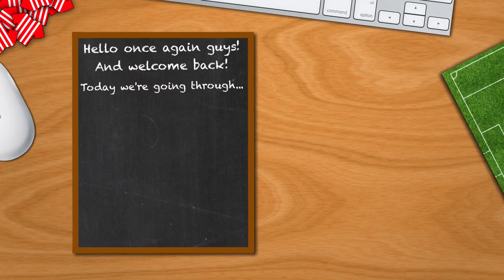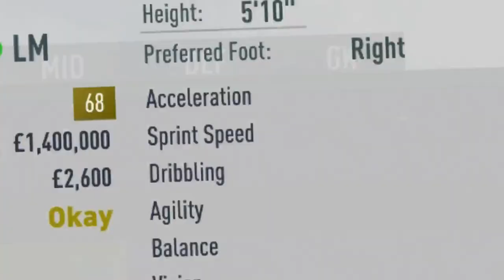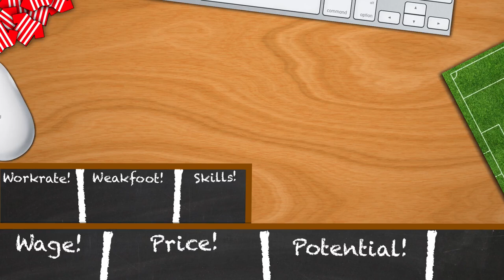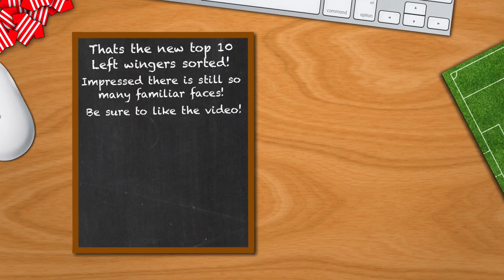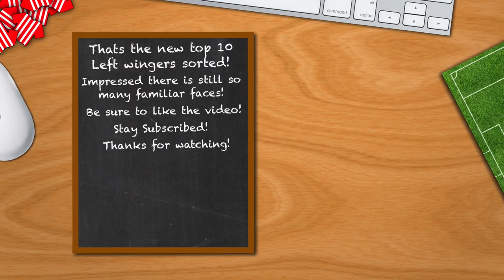TOP 10 BARGAIN LEFT WINGERS/MIDFIELDERS | FIFA 17 Career Mode | February Update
Want to use the program I use for editing?! Click the link below to check out "Screenflow"! I also create my thumbnails through it too!

10th 0:18 - Kekuta Manneh, Whitecaps FC
9th 0:49 - Rafik Zekhnini, Odds BK
8th 1:20 - Cristo, CD Tenerife
7th 1:43 - Adam Ounas, Girondins De Bx
6th 2:16 - Alex Berenguer, CA Osasuna
5th 2:47 - Javi Ontiveros, Malaga CF
4th 3:15 - Steven Bergwijn, PSV
3rd 3:57 - Leon Bailey, Leverkusen
2nd 4:27 - Henry Onyekuru, KAS Eupen
1st 5:01 - Matheus Pereira, Sporting CP